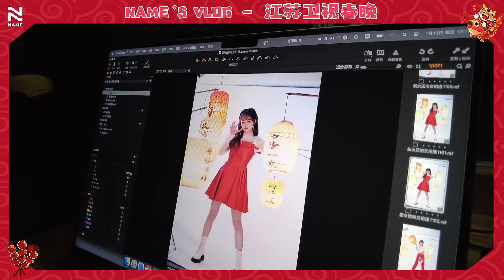[NAME-VLOG] 【2022江苏卫视春节联欢晚会】 江苏卫视春晚花絮来袭，新的一年虎虎生威！Behind ✨🐯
江苏卫视春晚幕后花絮来袭 舞出青春，舞出活力！祝大家新的一年 继续元气满满，虎虎生威！

[NAME OFFICIAL]

乐华娱乐NAME组合成员